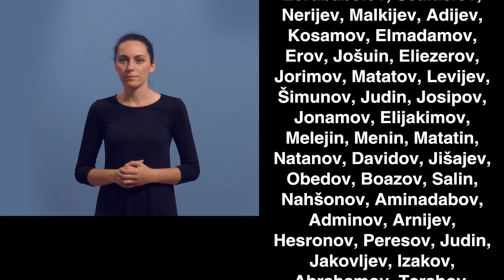Lk 3,23-38 - Zakonsko porijeklo Isusovo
EVANĐELJE PO LUKI NA HRVATSKOM ZNAKOVNOM JEZIKU

Za prilagodbu korišteno tiskano izdanje Jeruzalemske Biblije : Stari i Novi zavjet s uvodima i bilješkama iz "La Bible de Jerusalem“ / uredili Adalbert Rebić, Jerko Fućak, Bonaventura Duda, Kršćanska sadašnjost, Zagreb, 2004. COPYRIGHT@ KRŠĆANSKA SADAŠNJOST

NAKLADNICI: Zaklada Čujem, vjerujem, vidim, Andrije Medulića 16, Zagreb i
Hrvatski savez gluhoslijepih osoba DODIR, Andrije Medulića 32, Zagreb; 2020. godina
Za nakladnika: Mirko Hrkač i Sanja Tarczay
Snimila: Iva Ivanković
Montirao: Matija Šimunović
Prevodili na hrvatskom znakovnom jeziku: Ilka Štivojević, Ana Jakopović, Suzana Brezan i Leonardo Šardi
Jezična savjetnica za hrvatski znakovni jezik: dr. sc. Sanja Tarczay
Savjetnici za teološka i egzegetska pitanja: dr. sc. Ivan Dodlek i Leonardo Šardi

VIDEO ZAPIS JE BESPLATNO DOSTUPAN NAGLUHIM, GLUHIM I GLUHOSLIJEPIM OSOBAMA TE OSOBAMA ZADUŽENIM ZA PASTORALNI RAD S NAGLUHIM, GLUHIM I GLUHOSLIJEPIM OSOBAMA.
Oni ga mogu dobiti i na prijenosnom mediju za vlastito korištenje u Zakladi Čujem, vjerujem,
vidim i Hrvatskom savezu za gluhoslijepe osobe DODIR.
Video zapisi su javno dostupni, uz suglasnost Kršćanske sadašnjosti.
COPYRIGHT@ ZAKLADA ČUJEM, VJERUJEM, VIDIM, HRVATSKI SAVEZ GLUHOSLIJEPIH OSOBA
Projekt je sufinanciran sredstvima Hrvatske biskupske konferencije (HBK).